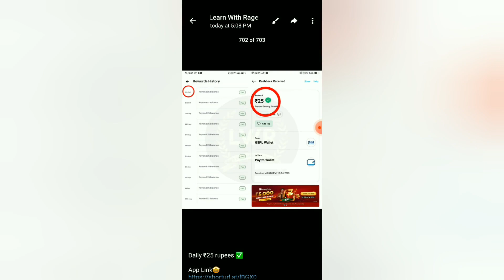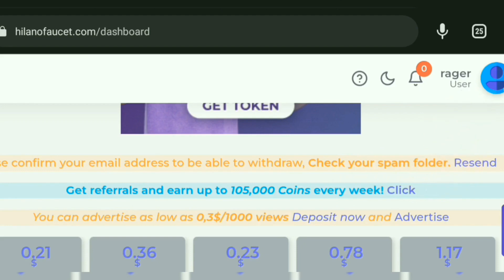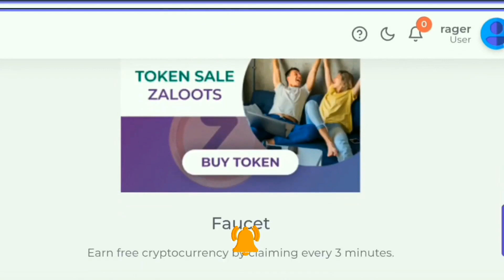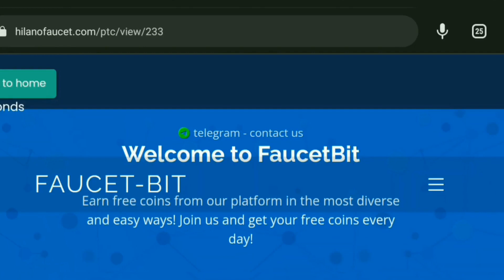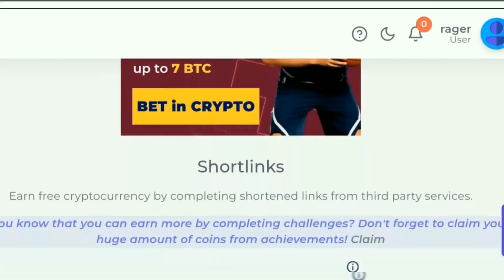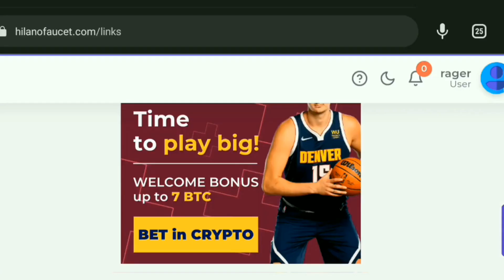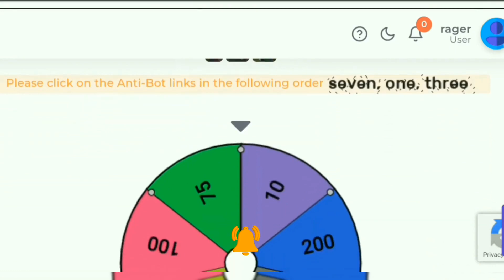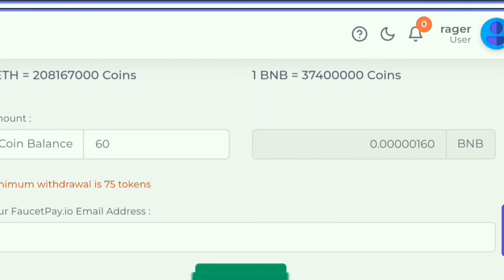💠 New Captcha Entry & Earn Cash Online Website Tamil 2023 No Investment Earn Money Online Tamil 2023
Hey Guys👋🏻

🔺Today Link

📌 Link : search on google

join and find today money earning app/websites without investment 🎉enjoy ₹ free for registration bonus

No EarningsProjections, Promises Or Representations. Any earnings or income statements, orany earnings or income examples, are only estimates of what we think you could earn. There is no assurance you will do as well  asstated in any examples. If you rely upon any figures provided, you must accept the entire risk of not doing as well as thf information

money earning app tamil 2023 without investment
money earning app tamil game
money earning app tamil no investment

Your Top Search:

online part time jobs for students malayalam
online part time job tamil
online part time jobs for students in tamil

typing jobs
typing jobs from home malayalam

captcha typing job telugu
captcha typing job in kannada